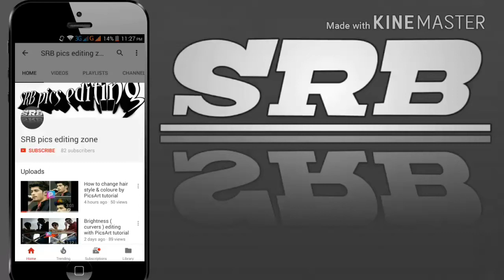Best HD CB background download For Editing 2017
SRB Pics editing zone here to help you out finding the best tricks across the best mobile platforms making your pictures better

PicsArt All tutorial
Creative tutorial
Digital Art editing
PicsArt trick
PicsArt paint editing
PicsArt tutorial help
PicsArt best editing
PicsArt background
PicsArt oil paint editing
PicsArt blurs
PicsArt cartoon tutorial
PicsArt clips art
PicsArt editing in Hindi
PicsArt tutorial tricks
PicsArt full tutorial
PicsArt apk
PicsArt HDR
PicsArt hair style
PicsArt logo making trick
PicsArt latest trick
PicsArt PNG effect
PicsArt effect
PicsArt editing effect
PicsArt best effects
PicsArt rain effect
PicsArt new smoke
PicsArt simple editing
PicsArt perfect editing
PicsArt awesome looks
PicsArt shadow editing
PicsArt shadow tutorial
PicsArt colours effects
PicsArt official
PicsArt manipulation tutorial
PicsArt top tutorial
PicsArt manipulation
PicsArt light effects
PicsArt draw
PicsArt hard light effect
PicsArt motion effect
PicsArt splash tutorials
PicsArt splash editing
Magic splash by PicsArt